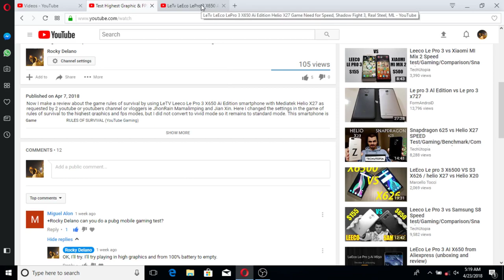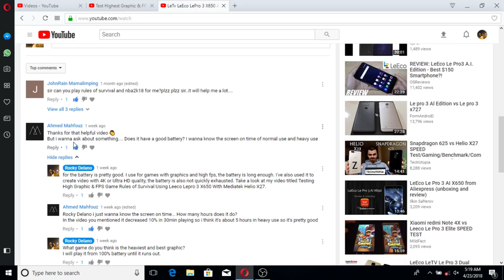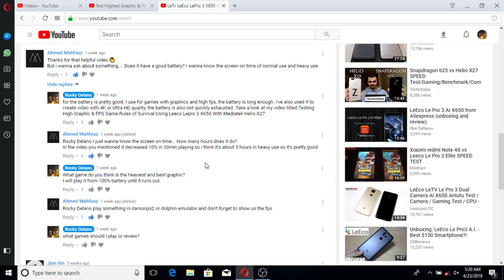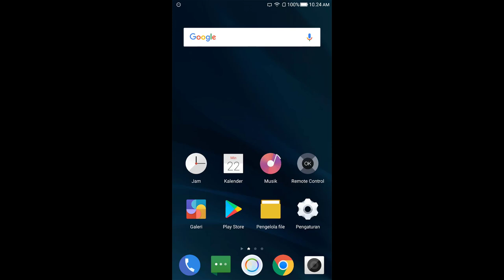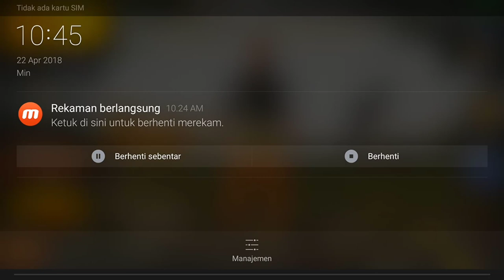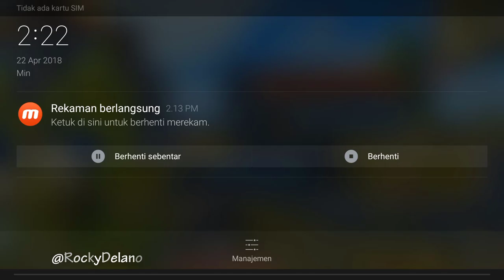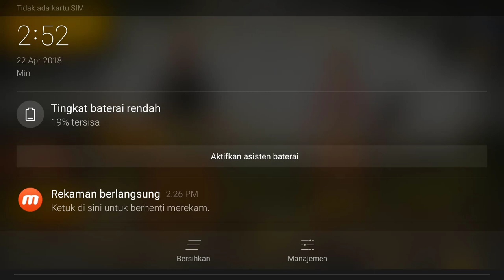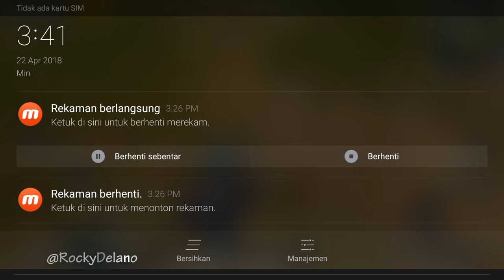Battery Test of 100% to 2% Play PUBG Games on The Highest Graphics and FPS Using Le Pro 3 X650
in this video I made a review about battery endurance test from Leeco Le Pro 3 X650 Ai Edition smartphone with Mediatek Helio X27 by playing PUBG Mobile (Player Unknown's BattleGround) game with video quality setting Graphics in balance, because it can not use HD and Full HD and FPS settings in medium mode, because it turns out Leeco Le Pro 3 X650 Ai Edition smartphone can not afford in high mode. This time I combine both the audience request, that is Miguel Alon asking to review the game PUBG Mobile (Player Unknown's BattleGround) by using Leeco Le Pro 3 X650 Ai Edition and Ahmed Mahfouz smartphones asking to review the battery life test of Leeco Le Pro 3 X650 Ai Edition when playing games that graphics and FPSnya high, from the battery 100% or full until the battery runs out, strong up to how many hours. Both requests youtuber channel or vloger I combined in this 1 video. But beforehand I apologize if the video cut out, because I use the Mobizen screen recorder. Mobizen can not afford to record screen with full duration, maximum only about 30 minutes to record screen. So please do not look at the duration of this video, but look at the clock that I circled red. Where I start to the end of this video, I always show the clock that is above. Please take a good look at this video, because when at the end of the battery, take a bit of Leeco Le Pro 3 X650 Ai Edition smartphone to play PUBG Mobile (Player Unknown's BattleGround) game.